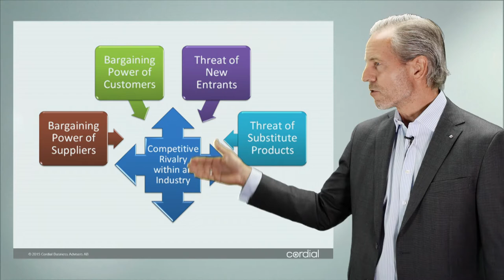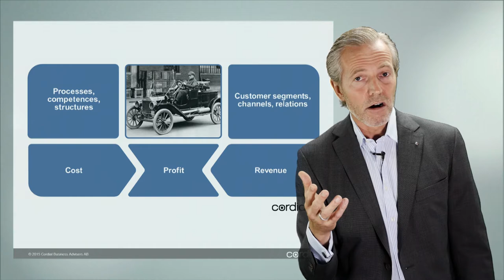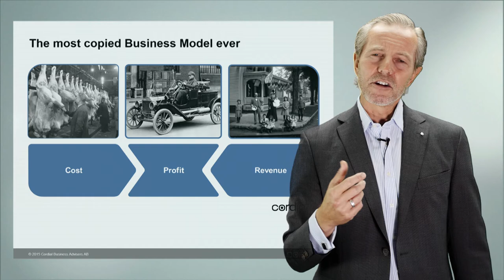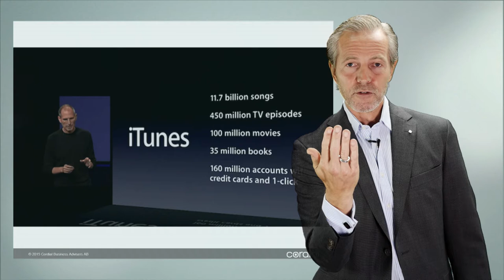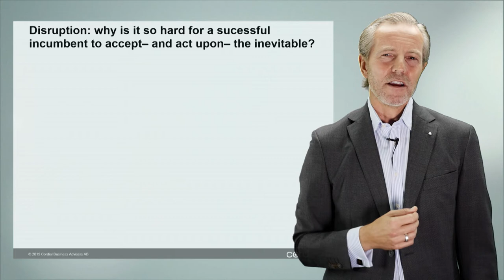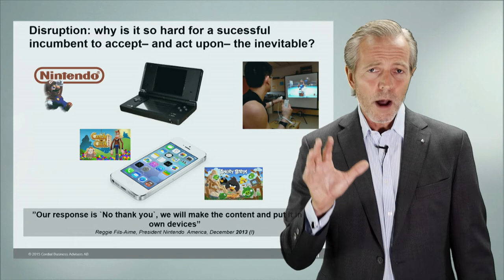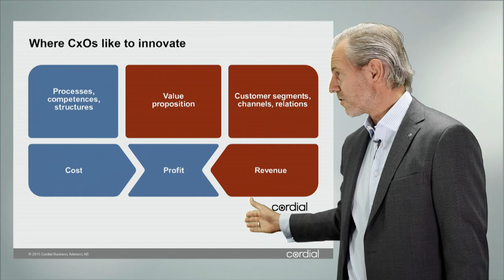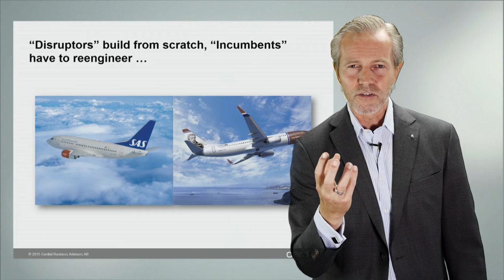Business Model Innovation and Disruption